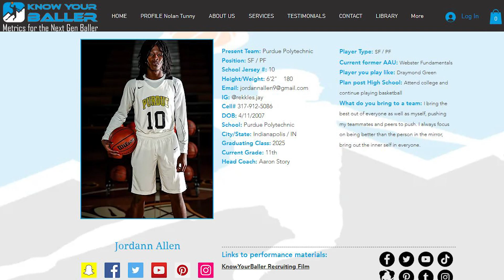Jordann Allen Recruiting Mix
Jordann Allen, 2025 Purdue Polytech

A ferocious defender, loves the physical elements of the game. A monster on the glass especially on the offensive end. Gonna be a big piece of the puzzle for PPHS in 24'-25'. Another PPHS multi-sport athlete, big man looks like Usain coming down that 100M straightaway!